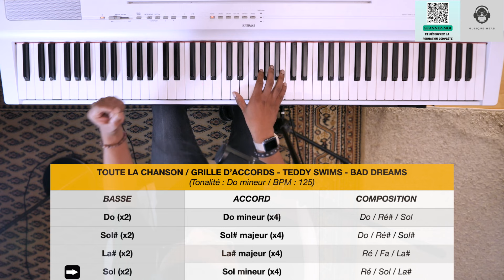PIANO FACILE // TEDDY SWIMS - BAD DREAMS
*Apprenez à jouer et chanter "Bad Dreams" de Teddy Swims, à l'oreille et sans partitions piano !* 🎤
Dans ce tutoriel piano détaillé, découvrez pas à pas comment jouer ce morceau au piano tout en maîtrisant la partie chant. Que vous soyez débutant ou déjà expérimenté, cette leçon est conçue pour rendre l'apprentissage du piano simple et agréable.

- Des astuces pour combiner le jeu au piano avec le chant

*00:00* Introduction
*01:11* Couplet
*01:36* Pré-refrain
*01:57* Refrain
*02:16* Informations complémentaires